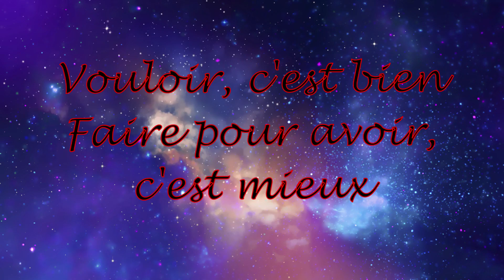A O Tennis 2 Monte Carlo, Maroc Partie 1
Hello les amies, aujourd'hui un peu de sport. On part pour l'Open de Monte Carlo . J'espère que les vidéos vous plairons.